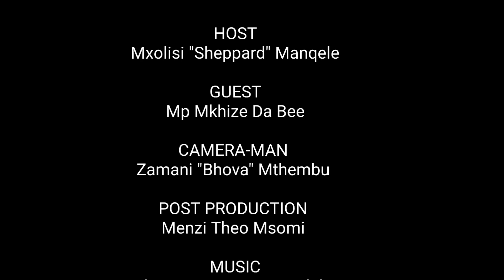MP MKHIZE DA BEE- U KHUZANI UYANGIKWELATA, UMTSHENGISENI GCWENSA, IZIKONDLO,UKUBOSHWA KWAKHE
MP MKHZE DA BEE UKHUZANI UYAMKWELETA,UKUSEBENZISANA NO MTSHENGISENI GCWANSA

UNEXPECTED WITH MXOLISI

PERFECT TV SA